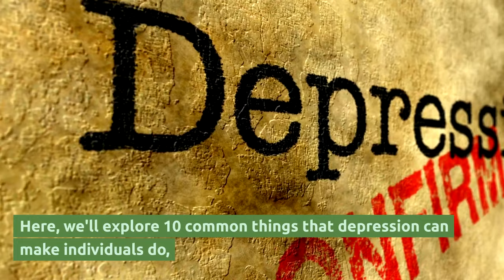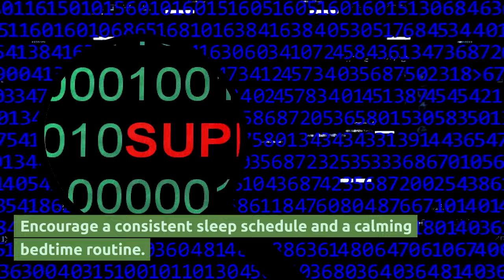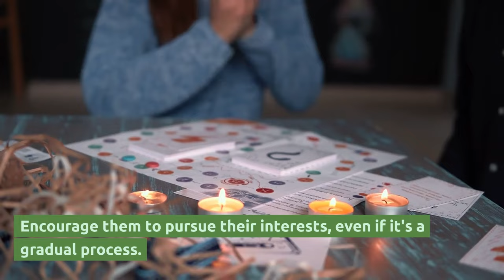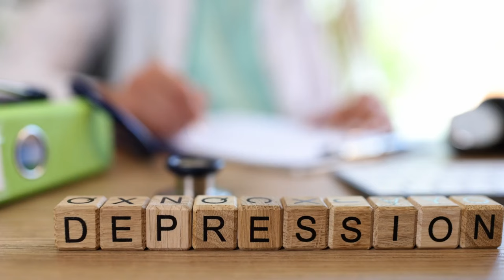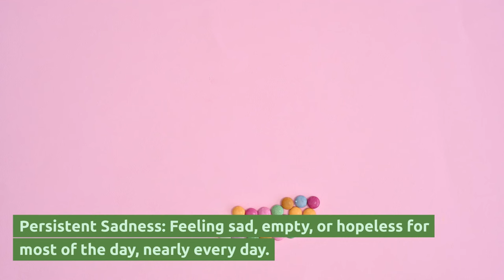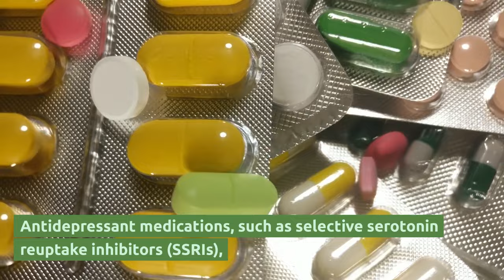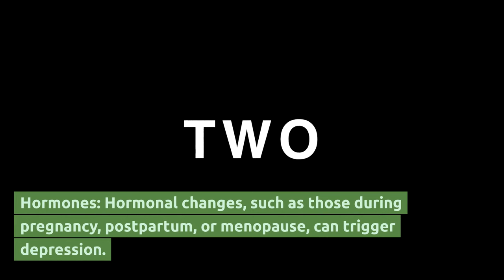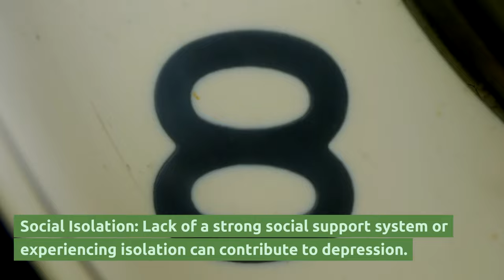Depression: 10 Things It Makes Us Do & How to Overcome Them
Depression can shape our behaviour in powerful, often invisible ways—understanding its effects is the first step toward healing.
The Easy Way to Overcome Depression Without Medication. Depression is more than just feeling sad—it's a complex mental health condition that can significantly influence behaviour, thoughts, and day-to-day life. In this video, we explore the 10 most common ways depression manifests in people, from social isolation and neglect of self-care to sleep disturbances and even substance abuse. Understanding these behaviours is crucial for anyone affected by depression, whether directly or through a loved one.

In addition, we delve into the symptoms, treatment options, and underlying causes of depression, providing a comprehensive guide to recognizing and addressing this condition. Whether you're seeking to better understand your own experiences or support someone you care about, this video offers valuable insights and practical tips for navigating depression's challenges.

**TIMECODES::**

0:00 - **Introduction**
0:07 - **What is Depression?**
0:34 - **1. Social Isolation**
1:05 - **2. Neglect of Self-Care**
1:30 - **3. Sleep Disturbances**
1:57 - **4. Poor Concentration and Memory**
2:25 - **5. Self-Criticism**
2:51 - **6. Loss of Interest**
3:27 - **7. Emotional Lability**
3:56 - **8. Suicidal Thoughts**
4:23 - **9. Substance Abuse**
4:47 - **10. Difficulty Seeking Help**
5:49 - **Symptoms of Depression**
7:18 - **Treatment Options for Depression**
9:05 - **Causes of Depression**

Additionally, we provide an overview of the symptoms of depression, effective treatment options like psychotherapy and medication, and the potential causes, including genetics, brain chemistry, and life stressors.

👉 **If you or someone you know is struggling with depression, reach out for professional help.** Remember, depression is treatable, and with the right support, recovery is possible.